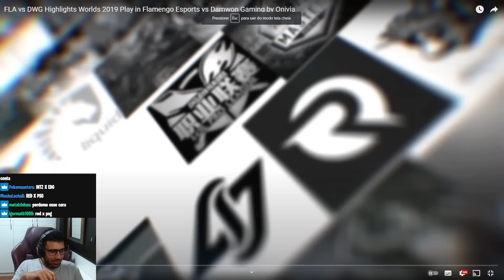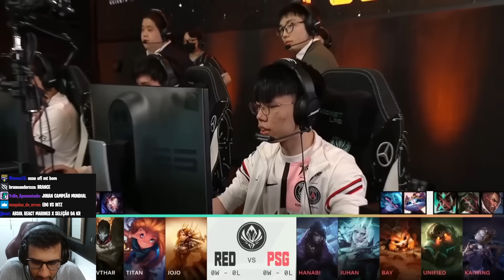ABSOLUT REAGINDO A FLA vs DWG NO WORLDS 2019 e RED vs PSG NO MSI 2022